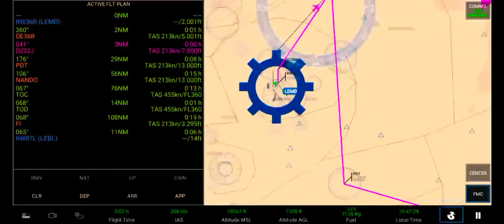[RFS] Relaxing Timelapse #7 | RFS 1.5.0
welcome to my aviation channel.